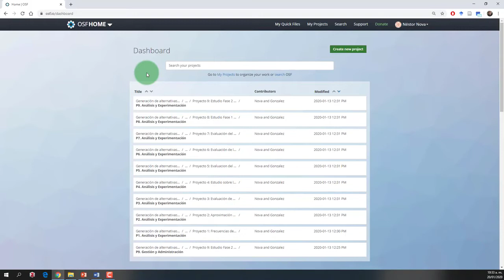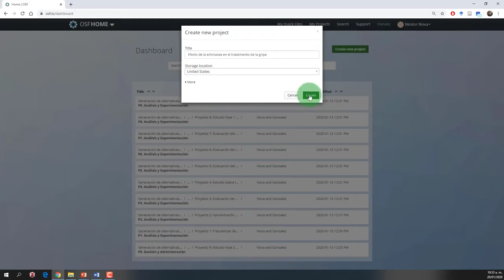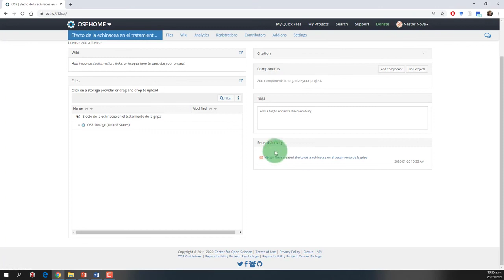Creación de proyectos en OSF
¿Como crear un proyecto en OSF? En este video se explica que es un proyecto en OSF y cual el procedimiento para su creación.